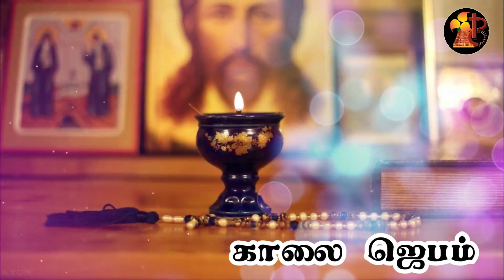நற்செய்திமுரசம் / Tuesday 30 August 2022/ 22nd Week in Ordinary Time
Credits:
Voice over: Mr. Brein Brenharm , Mabel Christy